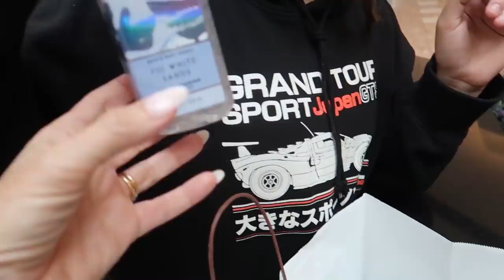Bathing Suit SHOPPING for our NEW POOL! Its R Life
Today's video is so much fun!  Me and the girls go bathing suit shopping for our new pool!  We go all over the mall to Billabong, Hollister, Nordstrom, Bunulu, PacSun to pick out and try on all the latest bathing suits!  Watch to see what we get!

Evie's TikTok: evie_rich
Brinley's TikTok: brinleyrich
Kapri's TikTok: Kapri_rich_